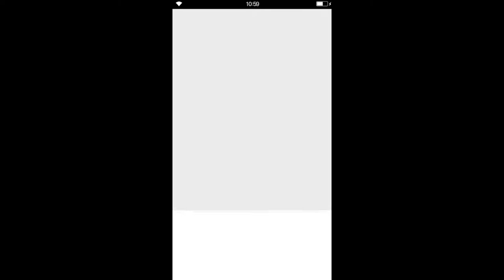Final Fantasy: Brave Exvius - S2 02 Gungan 19 Lutal Mine 02 Truth about Fong